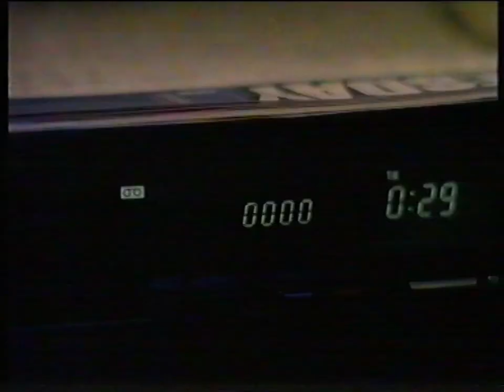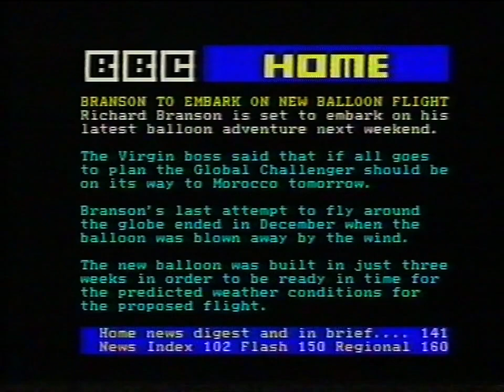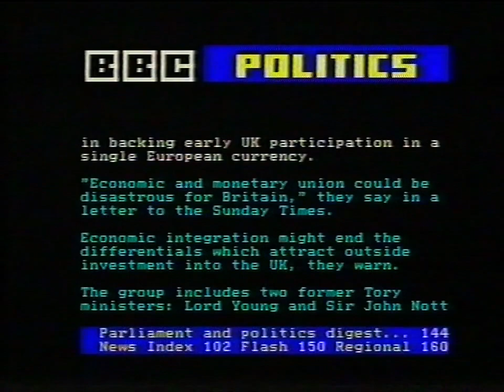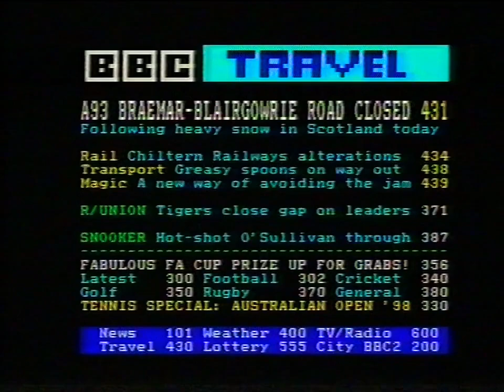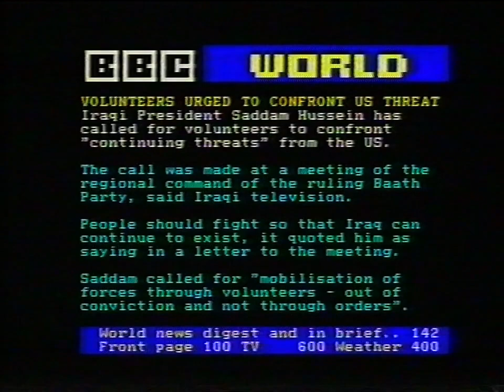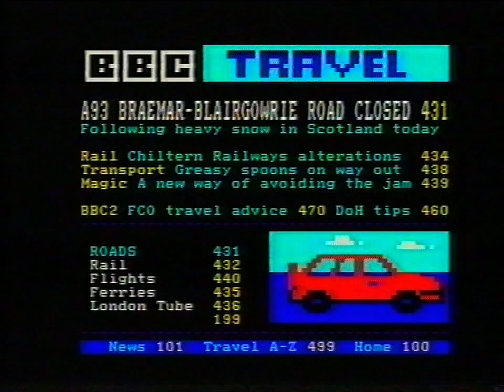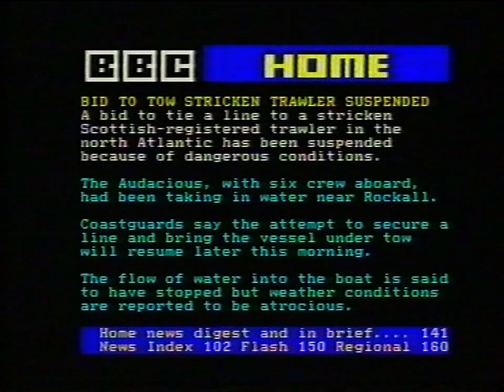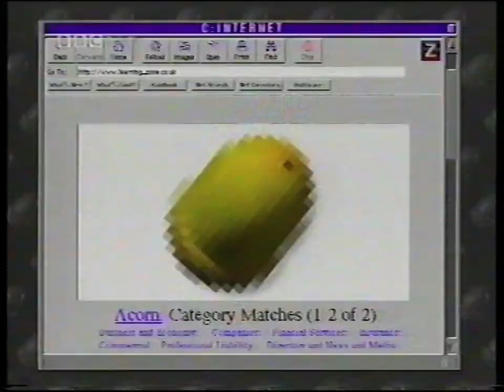BBC Two | Continuity | Pages from Ceefax - Saturday 17th January 1998 (early hours of Sunday 18th)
Includes:
End of 'Video Diaries: The Last Resort'
Promo - 'Looking After Jo Jo'
Promo - BBC Learning Zone
'Optic' ident into 'The Fisher King'
Friday Night Comedy on BBC Two - includes excerpts from The Black Adder, The Friday Night Armistice and Game On
Promo - Goodness Gracious Me
'Water Reflection' ident into Weatherview with David Braine
Promo - 'The Animal Zone'
Promo - BBC Learning Zone (same as earlier)
'Paint' ident into Pages from Ceefax

Announcer (BBC Two) Mark "Chappers" Chapman
Announcer (Learning Zone)